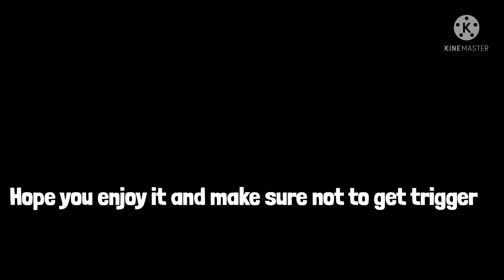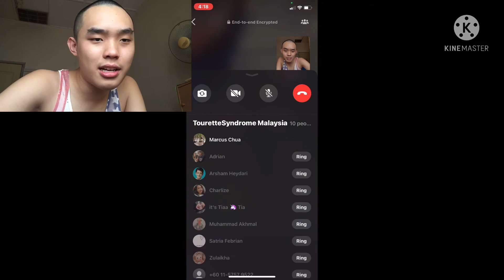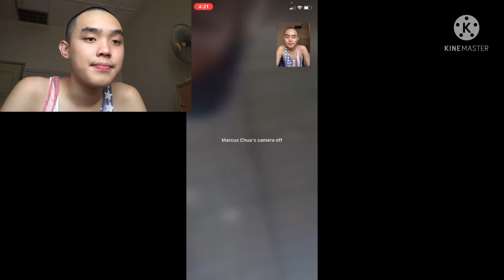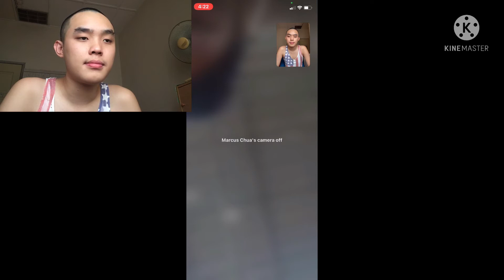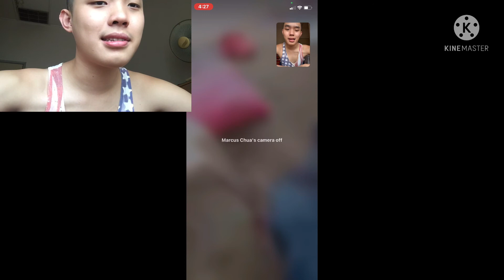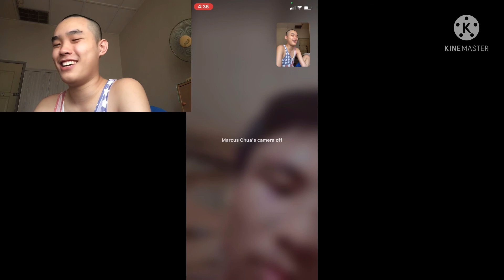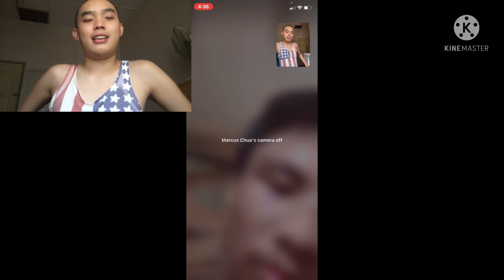Video Calling My Tourette’s Friends (FUNNY AND AWKWARD MOMENTS)